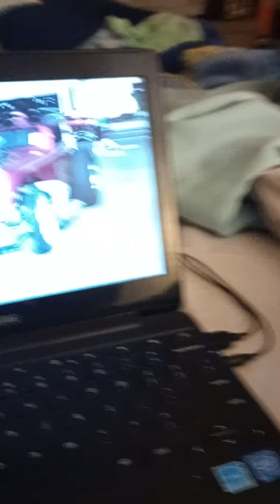Don't snicker Dodge Boys - That's your Cousin Fiat! Just after I ended I heard 427 Small Block...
... Chevy in the Fiat.  Back to the Zlumlord video which has been like a Best Of!  54.5 minutes of it!  23:32 Monday February 5, 2024V😇🤔🧐😍🤓